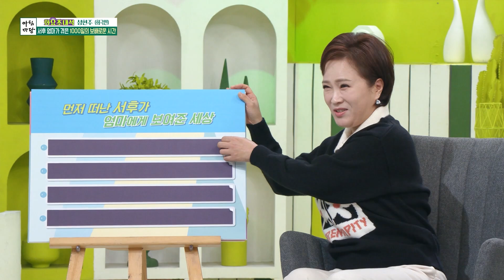[아침마당] 아들을 떠나보냈지만 희망의 메세지를 전하는 개그우먼 '성현주' KBS 230131 방송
동료 개그우먼 '장도연'과 함께 떠난 여행
비행기에서 착륙하자 마자 쏟아진 수십 통의 전화...

그리고 아들 시후 군과 함께한 1000일 간의 이야기